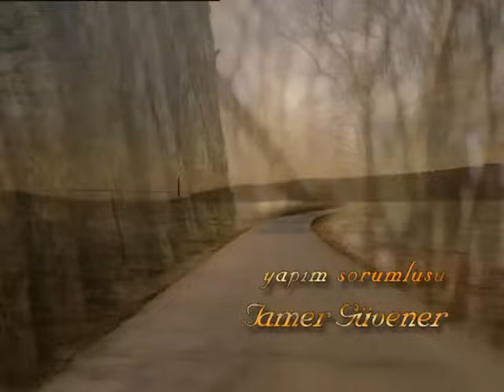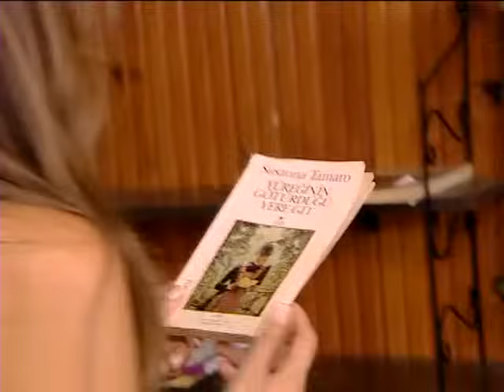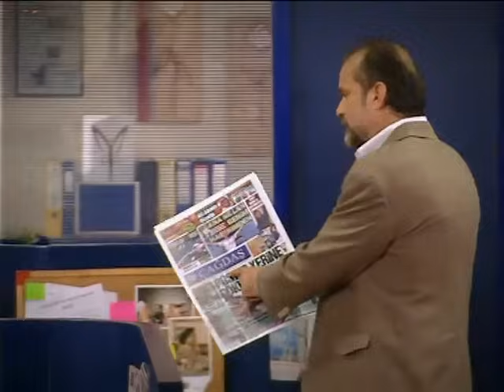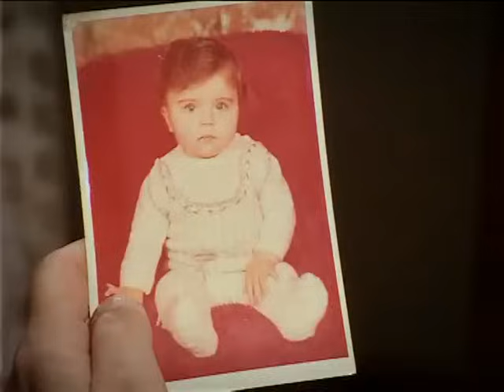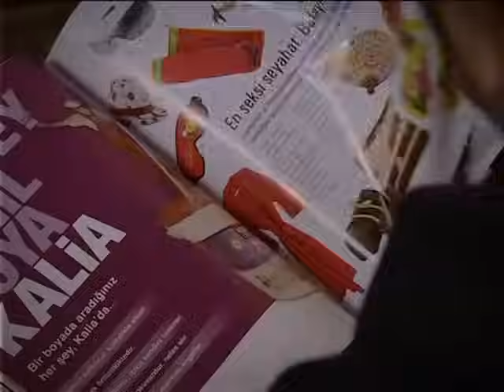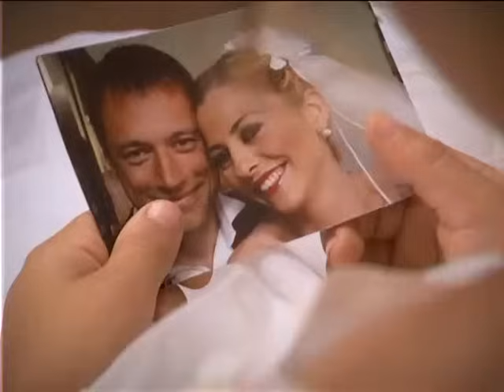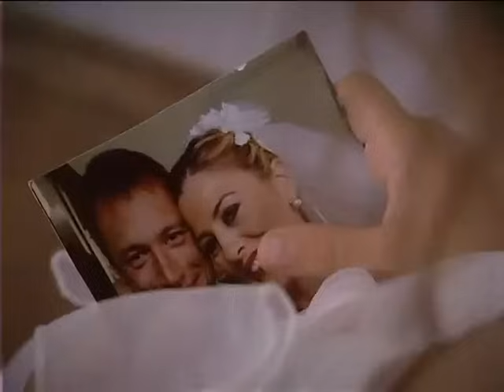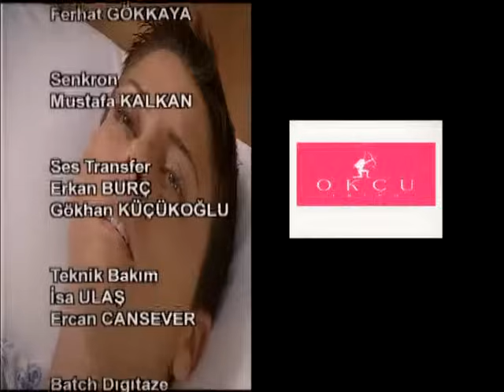Elveda Derken - 14.Bölüm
Dizinin Konusu:
Kocası ve iki küçük kızıyla mutlu yaşayan Lale doktordur. Birgün baş dönmesiyle başlayan süreç hayatında trajik sonuçlar doğracaktır.

Dizinin Künyesi
Yapımcı:
Osman Yağmurdereli

Yönetmen:
Hilal Saral

Senaryo:
Özgür Evren Heptürk

Oyuncular:
Ece Uslu, Gökhan Tepe, Burcu Kara, İncilay Şahin, Sinan Sümer, Tansel Öngel, Aydan Kaya, Fatma Karanfil, Sait Genay, Seda Güven